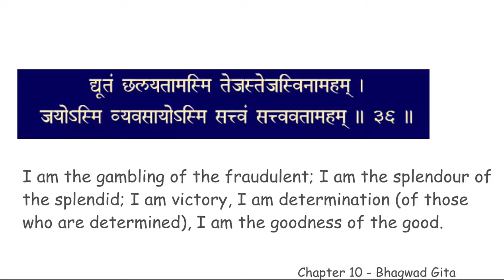chapter 10 verse 36 BGCWM